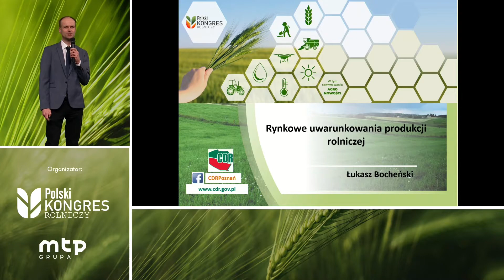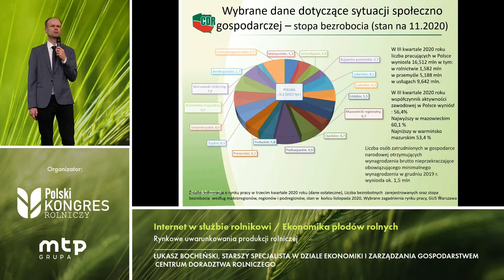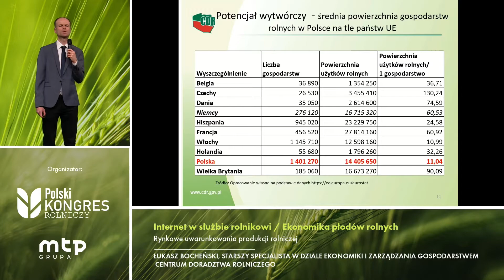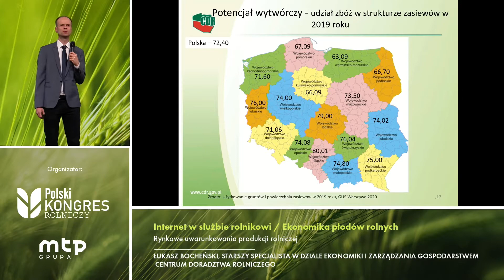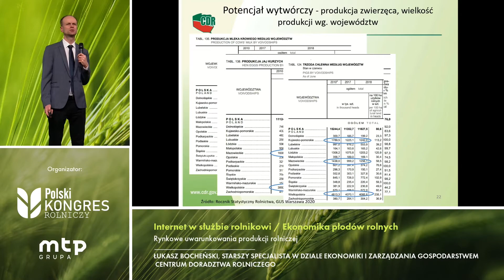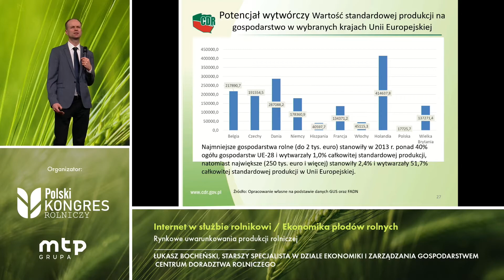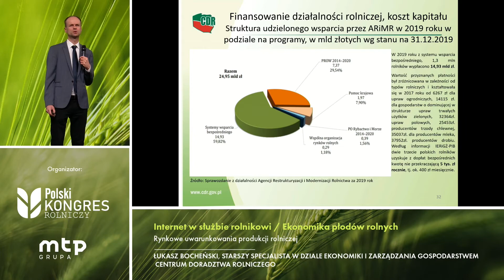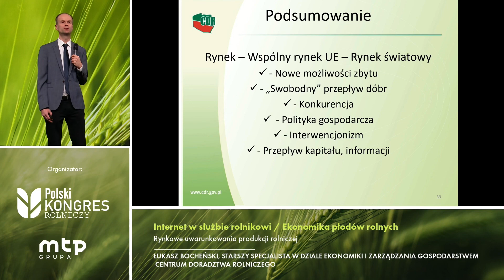Polski Kongres Rolniczy: prelekcja pt. "Rynkowe uwarunkowania produkcji rolniczej"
Prelekcja Łukasz Bocheńskiego z Centrum Doradztw Rolniczego, podczas której zostały zaprezentowane dane pozwalające lepiej dostosować się podmiotom działającym na rynku rolnym do warunków rynkowych. Omówione zostały: potencjał wytwórczy, cena produktów rolnych, środków do produkcji, nożyce cen; instrumenty ochrony rynku oraz formy wsparcia działalności rolniczej w ramach WPR czy dochód z rodzinnego gospodarstwa rolnego jako źródło utrzymania rodziny oraz finansowania działalności inwestycyjnej.